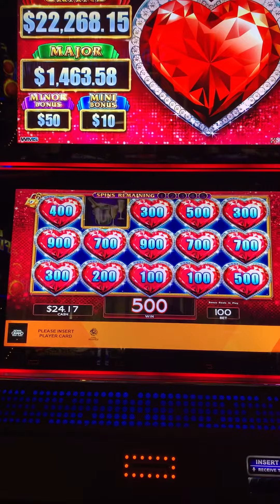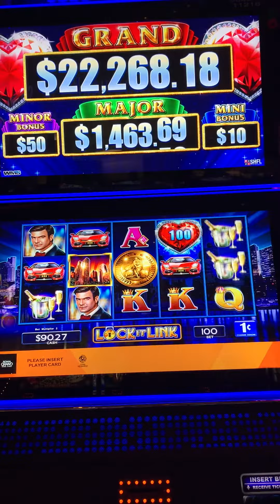Lock 🔐 it Link Bonus!!!!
All proceeds go towards my gambling play and a shout out. Stay blessed!😘